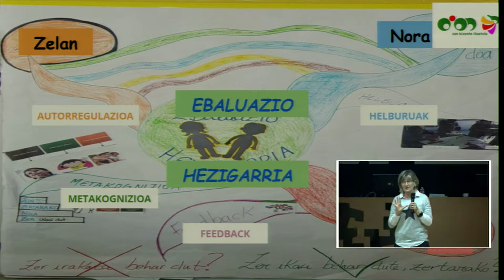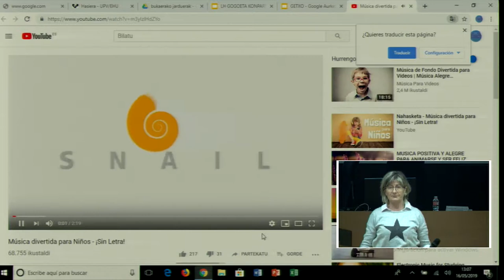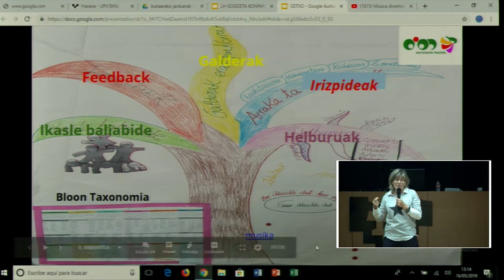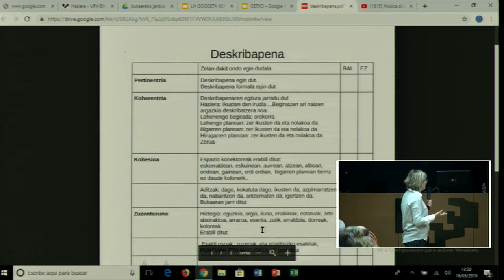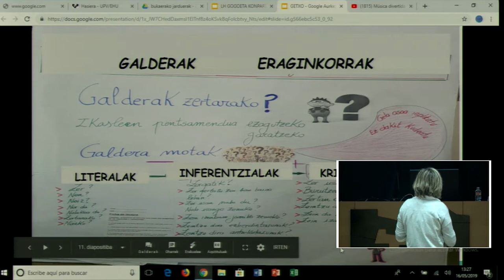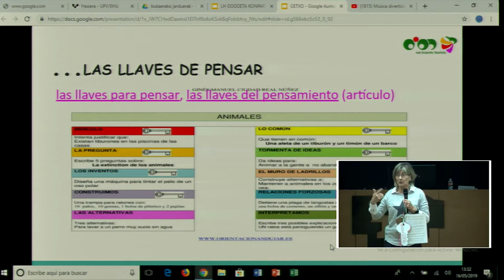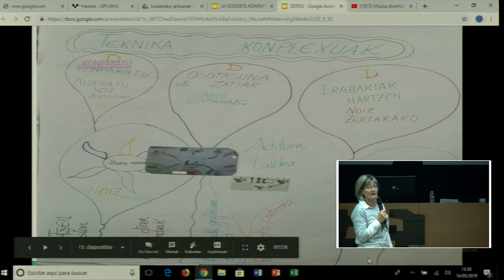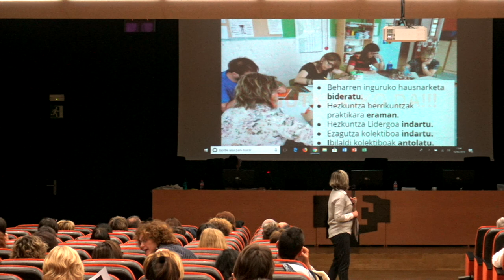Getxolinguae19 Esperientziak partekatzen SAN BIZENTE OION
San Bizente ikastola (Oion): Ebaluazio hezigarria, ikasketa prozesua hobetzen, esperientziak partekatzen: Haur Hezkuntza eta Lehen Hezkuntza. Getxolinguae19 @BGNagusia-k ekoiztuta CCbySA 2019. Info+